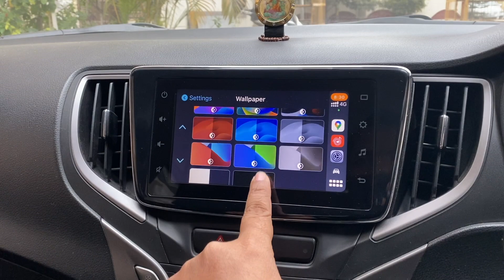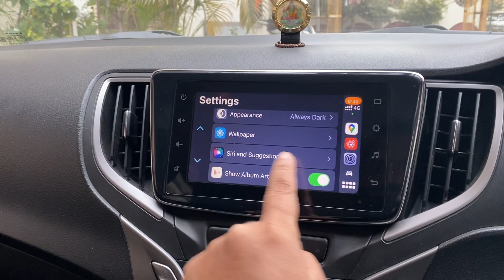Pehli Baar Me Familiar Hue Siberian Husky Dog ❤️ |Avi008Vlogs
Pehli Baar Me Familiar Hue Siberian Husky Dog ❤️
Follow me 😎